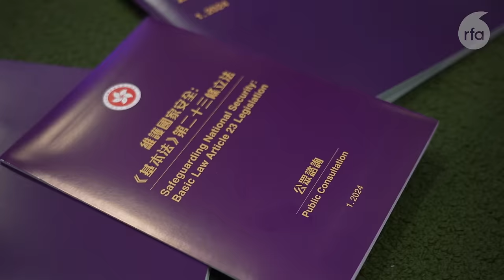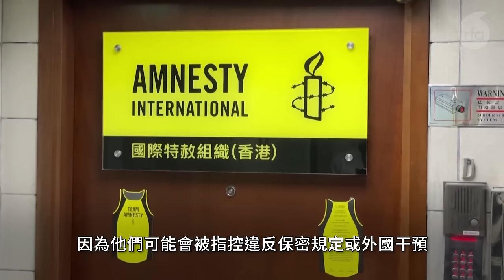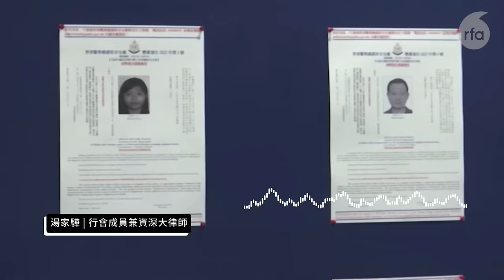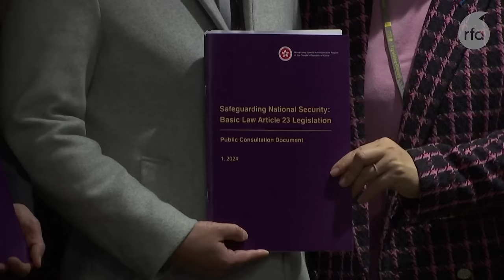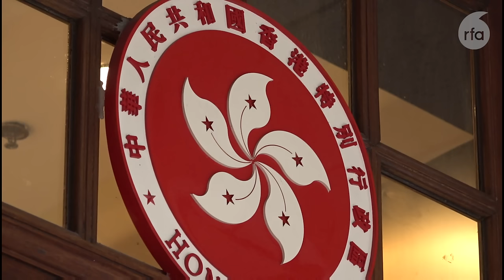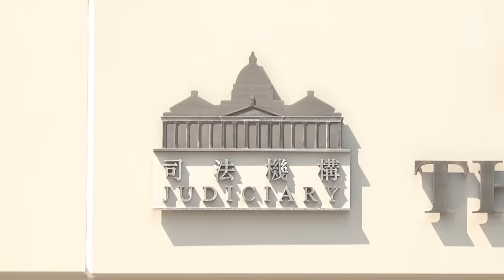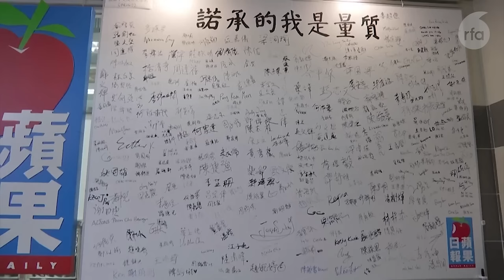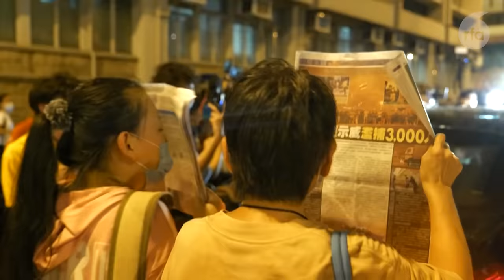23條應變反駁隊再出擊 批「香港監察」聯同外部勢力抹黑｜粵語新聞報道（02-20-2024）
0:00 ▶️ 今日新聞提要

0:38 ▶️ 前港大法學專家批23條摧毀人權　湯家驊：現在不可跟03年比

5:25 ▶️ 「23條」應變反駁隊再出擊　批「香港監察」聯同外部勢力抹黑

8:49 ▶️ 疑因政治考量　獲薦港高院法官者未過審查及憂慮國安法不被任命

13:11 ▶️ 中國海警強制登上金門遊船檢查　乘客擔心被送中回不了台灣

17:16 ▶️ 王毅斥西方編造「涉疆謊言」　維吾爾人：中共才是說謊成性

21:57 ▶️ 【黎智英案】陳指馮晞乾推蘋果英文版　黎冀成「國際文宣線」

26:12 ▶️ 新聞簡訊：

【香港法庭】律政司上訴鄒幸彤煽惑集結及林卓廷洩游乃強受查案

晶片設備恐被中國用於軍事目的　荷蘭撤回ASML出口許可

小米傳月底大裁員慳年終獎金　官方指僅正常人員調整

日本民調：9成受訪者感中國威　約7成半人不喜歡中國